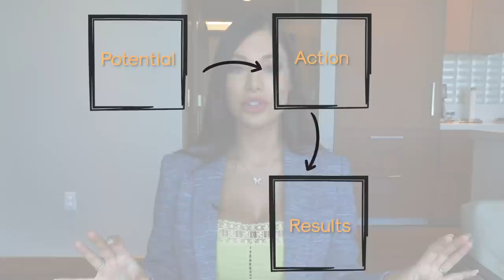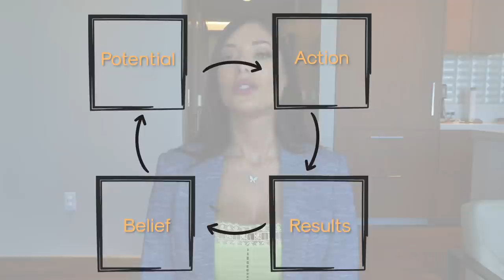The SECRET To SUCCESS In Life And Business 💫 (a formula that works)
It's time to step up, become your own leader, and create SUCCESS for yourself in both your personal life and your business.

Success isn't a mystery... but there are some secrets to success and that's exactly what I share in this video.

If you want to learn how to be successful in life and business, then watch this video straight through to the end and then let me know in the comment section what action you will take right now in order to put you one step close to success in your life and business.

I'm so grateful for Tony Robbins as I've learned a lot from him over the years. This video has been highly influenced by him. I created it after attending his Unleash The Power Within virtual seminar (UPW). If you like my content then I strongly encourage you to follow and learn from Tony, he's a master and he won't be around forever.